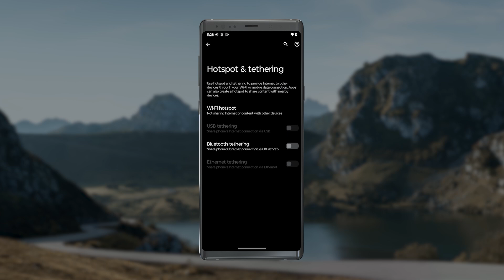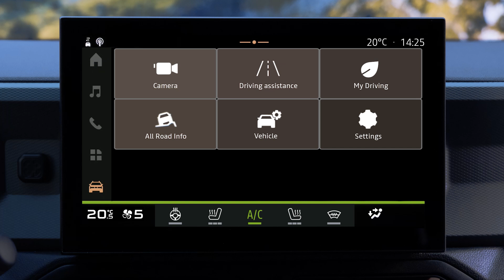DELA ANSLUTNING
MEDIA NAV LIVE (SWE)